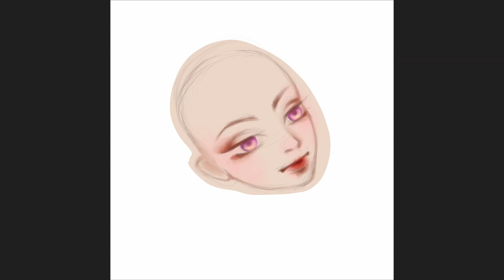FU XUAN DRAWING TIMELAPSE